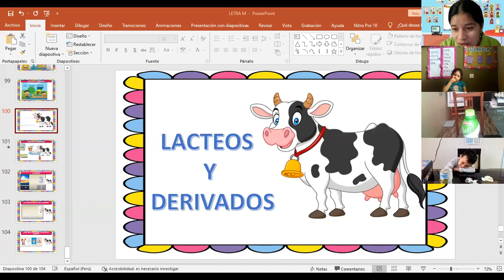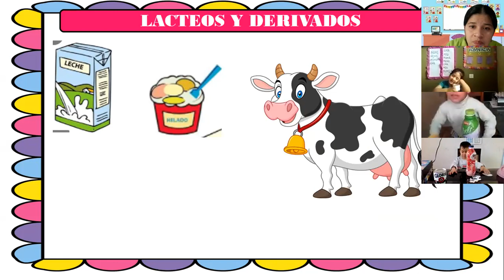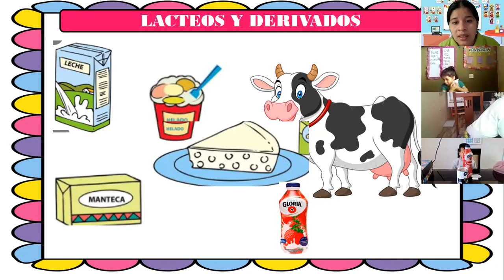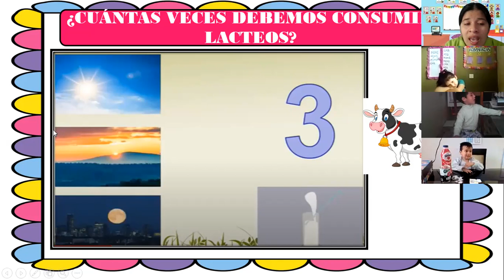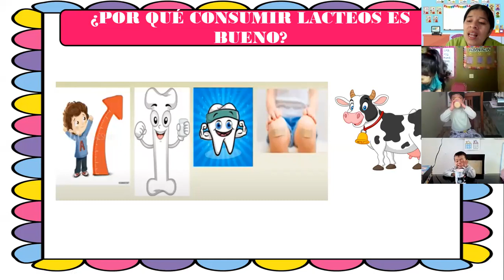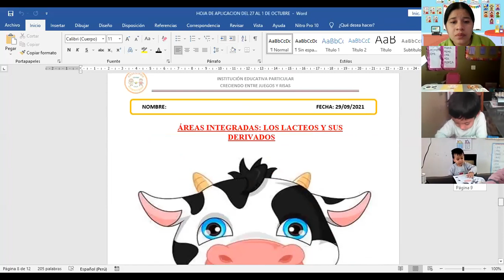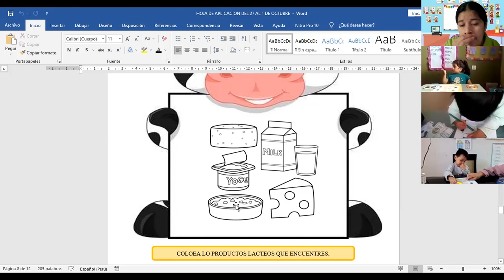LACTEOS Y DERIVADOS - 3 AÑOS